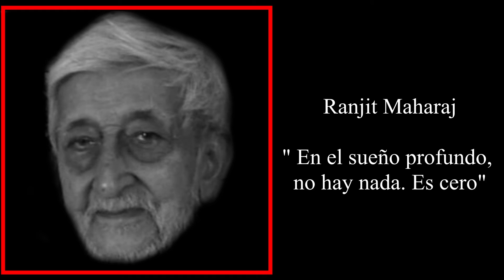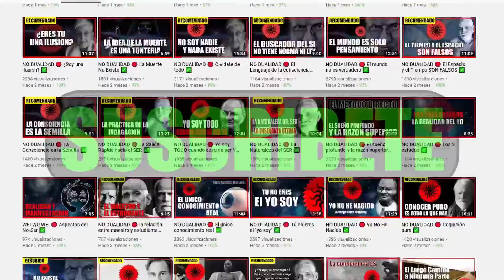La semilla YO-SOY 🔴 Advaita Vedanta Español ✅ Mooji Español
Este es "EL ULTIMO PASO AL DESPERTAR" - Si se ha mantenido una habitación en la oscuridad durante mil años, cuando se abre la ventana... ¿harán falta mil años para que la oscuridad desaparezca? De igual modo, en un instante la luz de la verdad expulsa la oscuridad de la ignorancia. Mooji Español - La semilla YO-SOY. Advaita Vedanta Español.

Mooji nació como Anthony Paul Moo-Young el 29 de enero de 1954 en Port Antonio, Jamaica. Discípulo directo de Sri Harilal Poonja, el renombrado Maestro de Advaita, o Papaji, como lo llaman sus seguidores. En 1987, una inesperada reunión con un joven místico cristiano fue un encuentro que cambió su vida. En un corto período él experimentó un cambio radical de consciencia tan profundo que exteriormente parecía, para muchos que lo conocían, una persona completamente diferente. Mientras su conciencia espiritual despertaba, comenzó una transformación interna profunda que se reveló en la forma de muchas experiencias milagrosas y comprensión mística. Poco después comenzó una vida de simplicidad silenciosa y de entrega a la voluntad de Dios como se manifestase espontáneamente dentro de sí. Una gran paz entró en su ser y ha permanecido desde entonces.

A finales de Noviembre 1993, viajó a Indira Nagar en Lucknow a encontrarse con Papaji. Fué una experiencia propicia y profundamente significativa en su camino espiritual... gradualmente reconoció que Papaji era su gurú. Durante un encuentro de Satsang en particular, Papaji le dijo: "si deseas ser uno con la Verdad, 'Tú' debes desaparecer totalmente"... A través de la gracia de Papaji, su mente fue empujada nuevamente al vacío de la Fuente.

En 1994 viajó a Sri Ramanasramam en Tiruvannamalai. Este es el ashram en el pie de Arunachala, la "colina de fuego", donde Sri Ramana Maharshi, el "Sabio de Arunachala" y gurú de Papaji, había vivido y enseñado. Permaneció allí por casi tres meses antes de volver a sentarse de nuevo a los pies de Papaji.

"Ese principio que se manifiesta como el Maestro está siempre aquí y ahora. El verdadero Maestro nunca muere, es el señor el que muere. El Maestro verdadero, ese Sat Gurú interior, es lo único Real".

Desde 1999 Mooji ha estado compartiendo satsang en forma de encuentros espontáneos, retiros, satsangs intensivos y reuniones privadas con los muchos buscadores que lo visitan de todas partes del mundo en busca de una experiencia directa de la verdad. Pocos dentro de los maestros modernos de la tradición Advaita exponen el "conocimiento del Ser/Sí-mismo" y el método de la auto-indagación con tal claridad, amor y autoridad.

Actualmente Mooji comparte satsang en Brixton, Londres, donde vive. También viaja regularmente a Irlanda, España, Italia, Alemania, Brasil, Norte America y La India donde conduce encuentros, intensivos y retiros de satsang. Su estilo es directo, claro, compasivo y simpático.

Todos Buscamos liberarnos del sufrimiento causado por una pérdida, una crisis económica, una separación amorosa, etc. En este canal tenemos una guía para lograr la liberación interior y de la mano de grandes maestros que a lo largo del tiempo han sido guías espirituales, hemos logrado salir del sufrimiento causado por el faso YO (EGO) que a lo sumo es la causa del sufrimiento.

En el canal tenemos varios videos que pueden ayudarte a lograr liberarte de los apegos, que en sí constituyen una de las principales causas del sufrimiento.

La NO DUALIDAD es el tema central del canal.

En palabras generales es la base de la filosofía vedanta, (El vedanta es una escuela de filosofía dentro del hinduismo. Es un resumen de las enseñanzas esotéricas que se pueden extraer de las leyendas de los Araniakas, y de las Upanishads.)

Música en los videos .